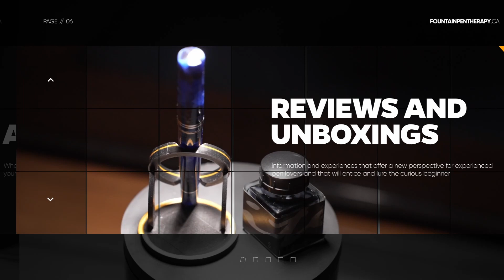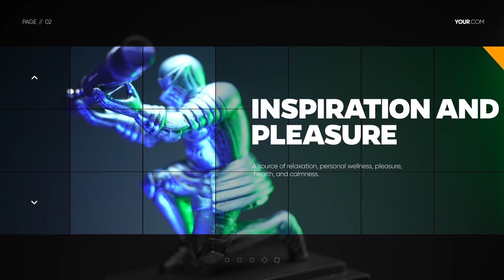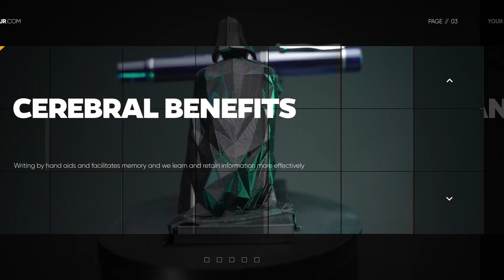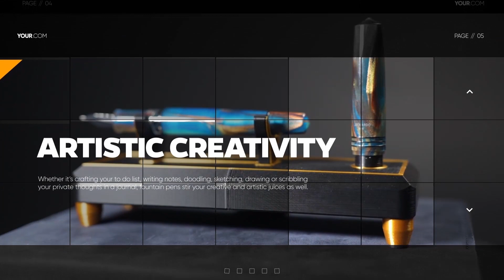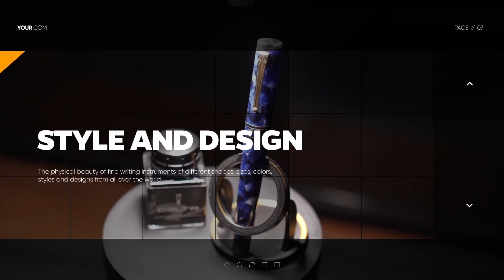Introduction to Fountain Pen Therapy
Vincenzo introduces his new YouTube channel Fountain Pen Therapy

00:00 - Introductory Video
01:19 - Introduction to my channel
01:44 - Cerebral benefits of fountain pen writing
03:06 - A source of relaxation and relief
03:30 - Inspires our artistic  juices
04:07 - Our mission
04:45 - A look at my next series of episodes
05:17 - Italian masters of fountain pens